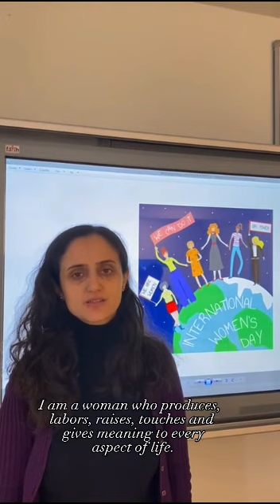TEV Ezel Gulen Kiray Vocationsl and Technical Anatolian High School-International Women’s Day